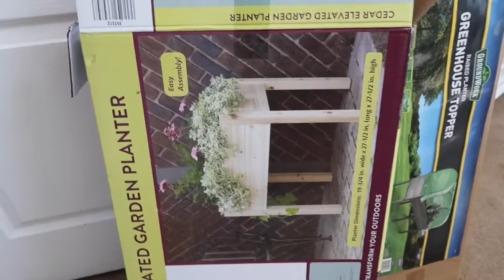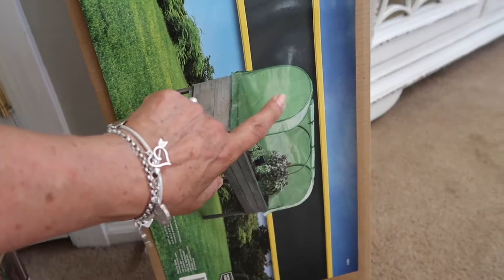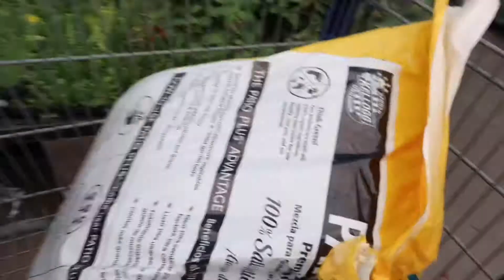Compré una jardinera muy bonita/y tengo otra 🌱 nueva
Gracias por entrar a mi espacio mis vlogs muestran lo que en realidad se hace todos los días por eso es variado.espero y les guste síganme por Instagram Normita4u